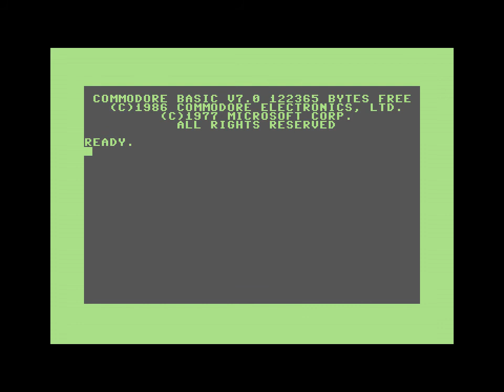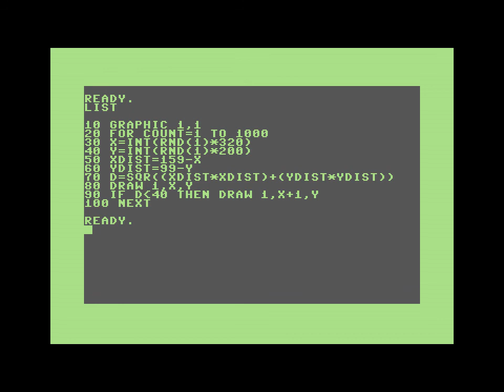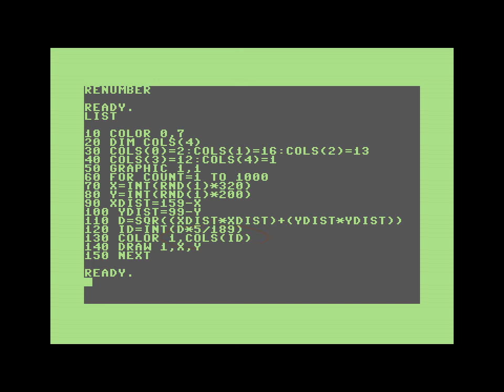Två Commodore 128-algoritmer